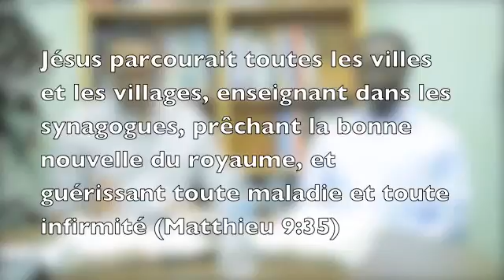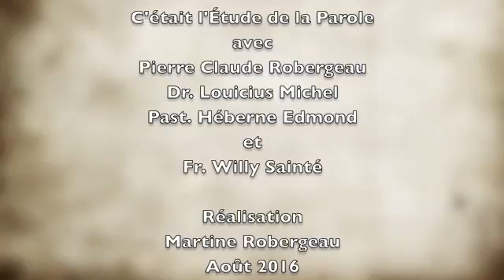Leçon 9 – Le Christ pourvoyait à leurs besoins EDS 3e Trim 2016